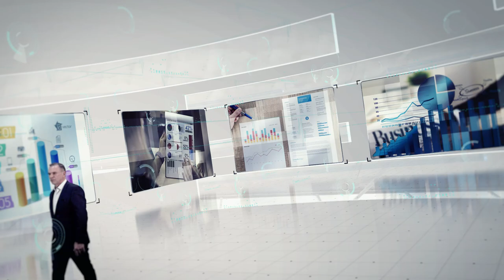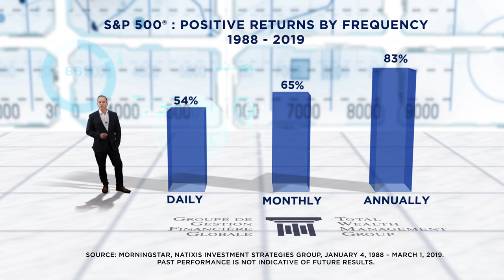How often do you check your portfolio? - Jean Hénault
“Chart of the Month” – Video 1
In keeping with our mission to ensure our clients are well informed, it is with great pride and pleasure we present the first of our “Chart of the Month” series of monthly videos.
These videos describe issues relevant to investors.
We hope you enjoy this initiative. This month, Jean Hénault explains how daily and monthly fluctuations in asset performance are not indicative of long-term results.